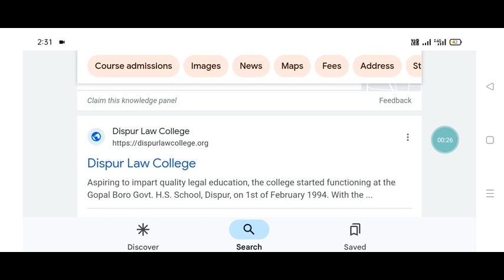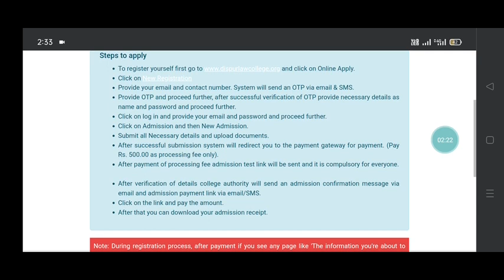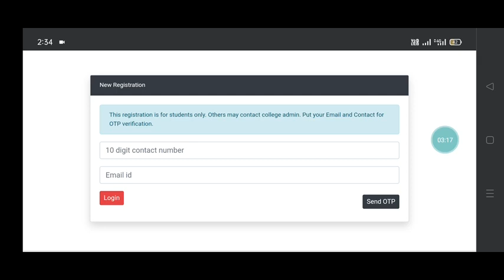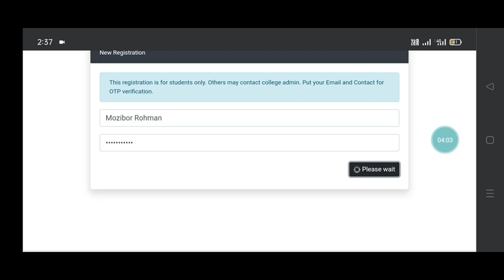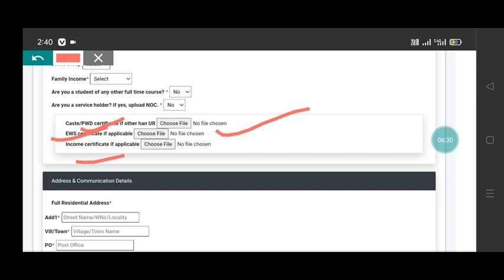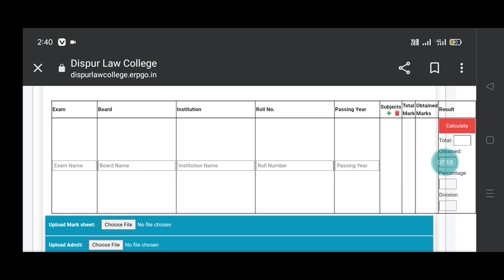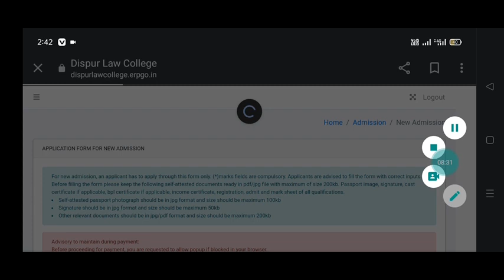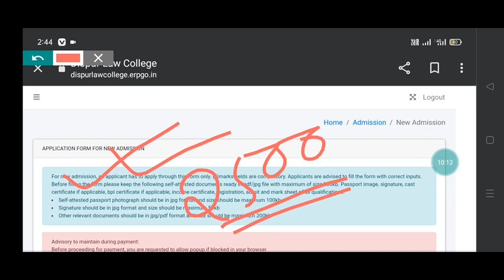Dispur law college LLB/ BALLB Online Application Process 2023|| Fees, Last Date, Documents Required